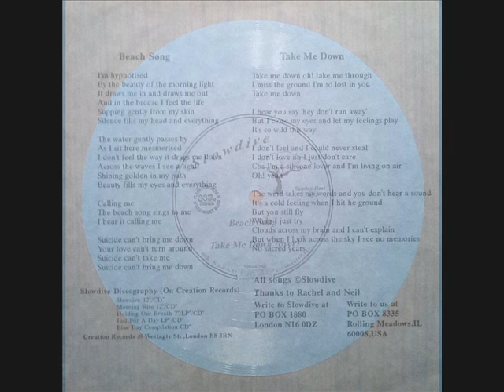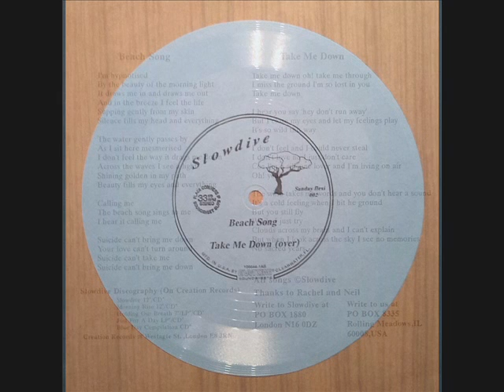SLOWDIVE take me down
...beautiful 7" flexi disk...but bad quality sound